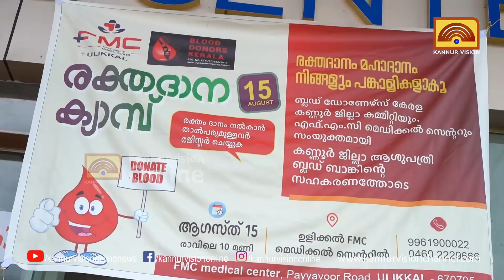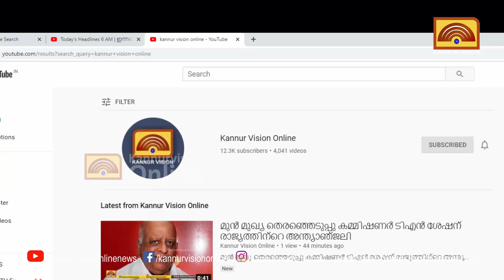ഉളിക്കലിൽ സ്വാതന്ത്ര്യദിനാഘോഷം രക്തദാനത്തിലൂടെ. ക്യാമ്പ് ഒരുക്കിയത് ബ്ലഡ് ഡൊണേഴ്‌സ് കേരള.